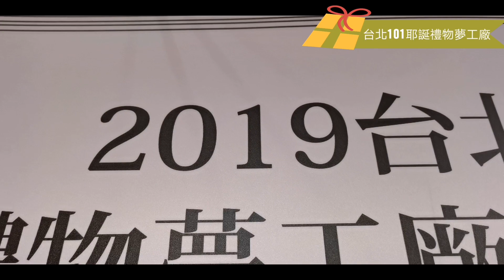手牽手！來去台北浪漫耶誕夜 101耶誕禮物夢工廠-海霸威食遊影記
台北浪漫耶誕節【宅男約會第二彈】 去完新北耶誕城後,還可以來台北信義區走走不論手牽手一起走過浪漫時尚的光廊隧道為女友拍拍美照外,還可以到一旁夢幻璀璨的水晶大到一起漫步聊聊天,最後來4樓的旋轉摩天輪的耶誕禮物夢工廠,為她挑選一份包裝精美的小禮物,讓女友為下次的約會留下美好的印象